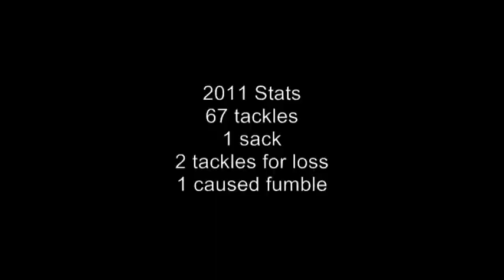Victor Varela #15 LB 2011 Football Highlights Buena High School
#15 Victor Varela
Linebacker
Buena High School